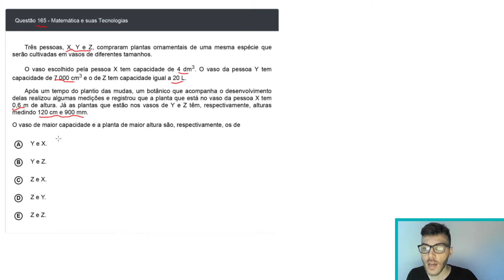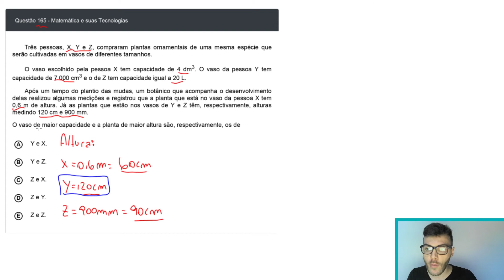🛑Questão 165 Enem DIGITAL 2020 - CONVERSÃO DE UNIDADES -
📐  Resolvendo a questão 165 do Enem DIGITAL de 2020: questão de matemática da Prova Amarela!

165 ENEM DIGITAL 2020) Três pessoas, X, Y e Z, compraram plantas ornamentais de uma mesma espécie que serão cultivadas em vasos de diferentes tamanhos. O vaso escolhido pela pessoa X tem capacidade de 4 dm3 . O vaso da pessoa Y tem capacidade de 7 000 cm3  e o de Z tem capacidade igual a 20 L.
 Após um tempo do plantio das mudas, um botânico que acompanha o desenvolvimento
 delas realizou algumas medições e registrou que a planta que está no vaso da pessoa X tem
  0,6 m de altura. Já as plantas que estão nos vasos de Y e Z têm, respectivamente, alturas
medindo 120 cm e 900 mm.
O vaso de maior capacidade e a planta de maior altura são, respectivamente, os de
A )Y e X.
B )Y e Z.
CZe X.
D Z e Y.
E Z e Z.